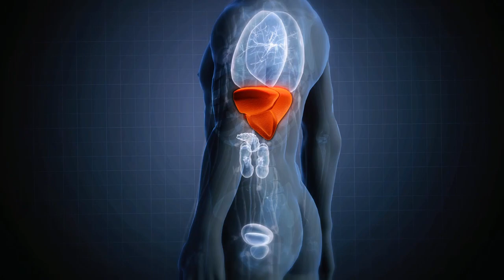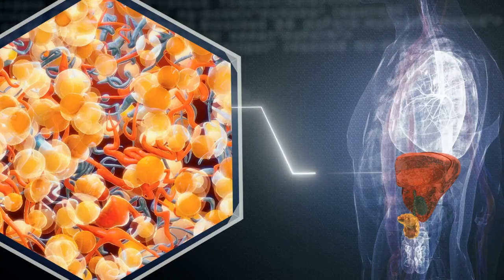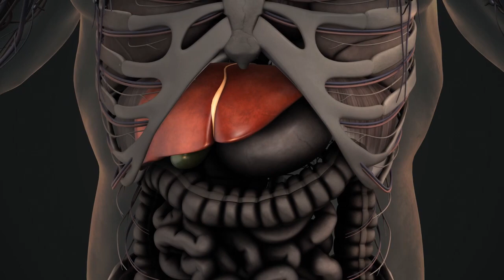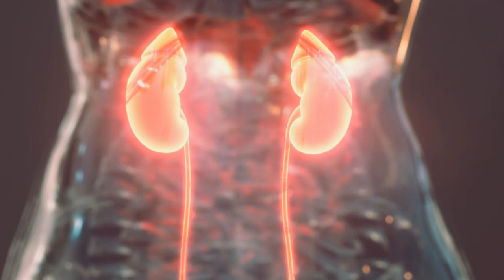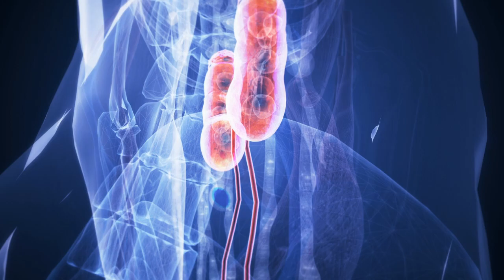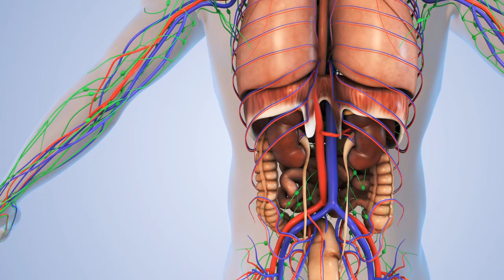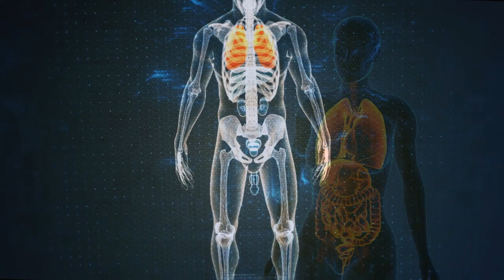Tuổi 60 NGỦ DẬY Không Có 3 BIỂU HIỆN LẠ Này Thì Xin Chúc Mừng SỐNG RẤT THỌ - Triết Lý Cuộc Sống